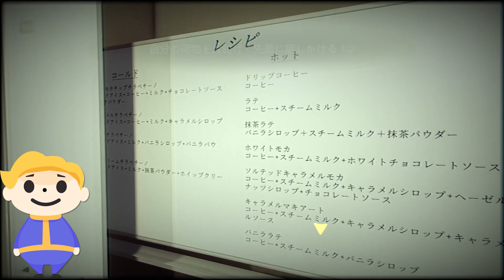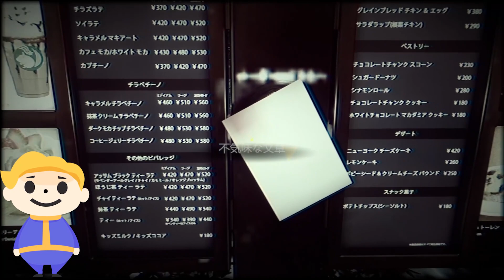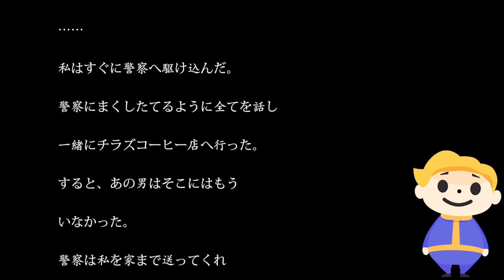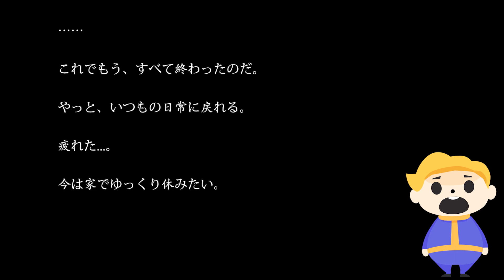【ホラー】閉店事件にVaultBoyが巻き込まれる【Chilla's Art チラズアート】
チラズアートさん新作ホラー「閉店事件」の実況ダイジェストです。